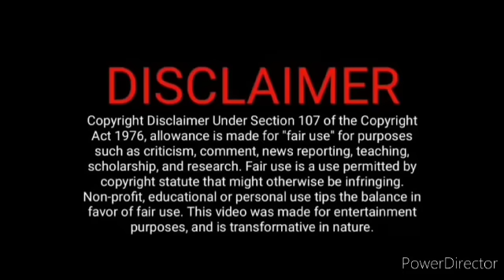சாவித்ரி கழுத்தை நெரித்த சித்தார்த் ஆவேசம்